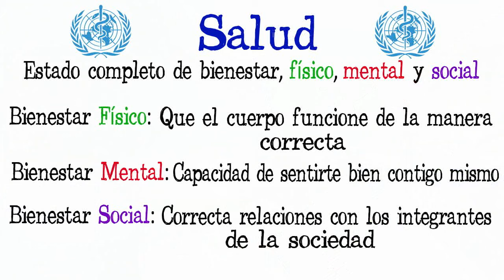💊¿Qué es la Salud?❤️ [Fácil y Rápido] | BIOLOGÍA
ACC te enseña y explica paso a paso lo que es la Salud según la Organización Mundial de la Salud de forma rápida y sencilla.

Title: At The Fair
Artist: The Green Orbs
Genre: Children's